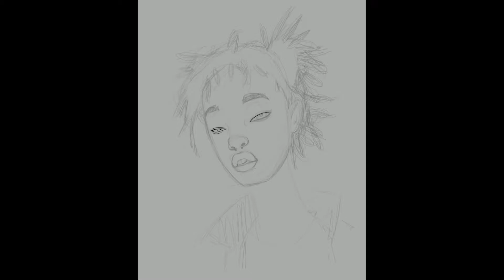Willow Smith - Procreate speed paint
Made in @procreate for iPad
Video edited on iMovie for iPad and Apple Clips for iPad